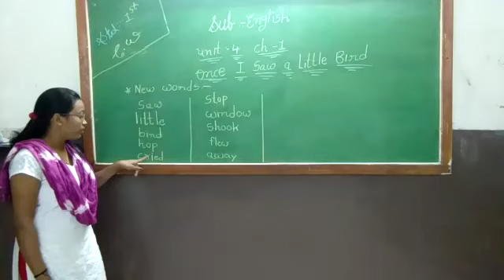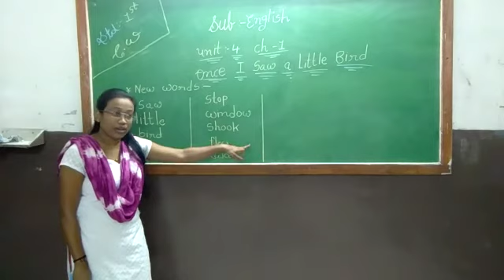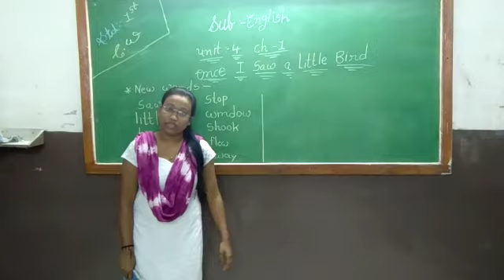STD -1 ( PART 2 )